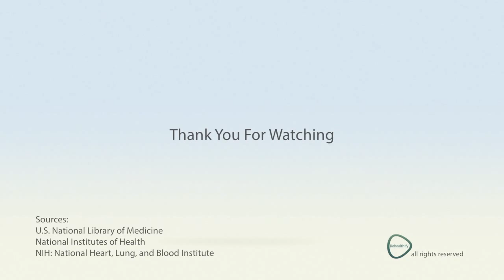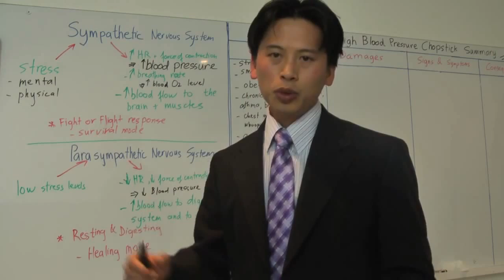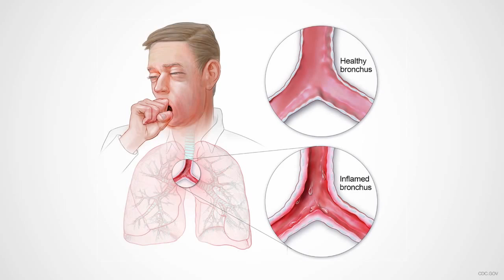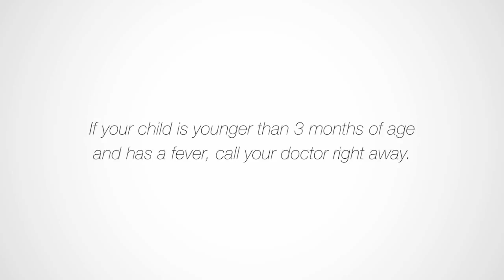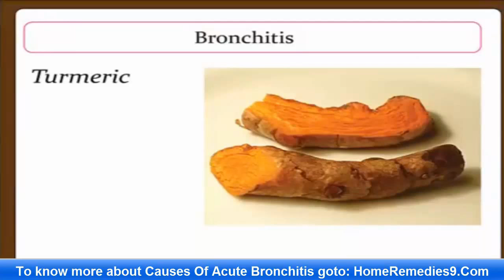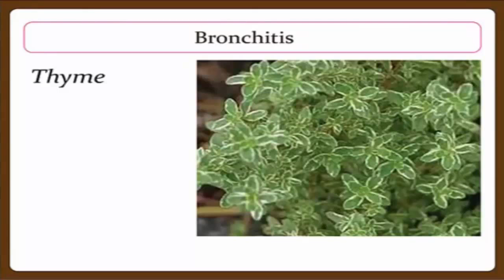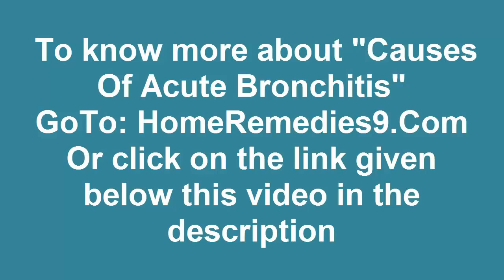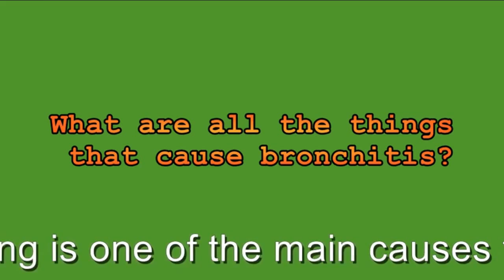What's Bronchitis causes?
Acute bronchitis is usually caused by viruses, typically the same viruses that cause colds and flu (influenza). Antibiotics don't kill viruses, so this type of medication isn't useful in most cases of bronchitis.

The most common cause of chronic bronchitis is smoking cigarettes. Air pollution and dust or toxic gases in the environment or workplace also can contribute to the condition.